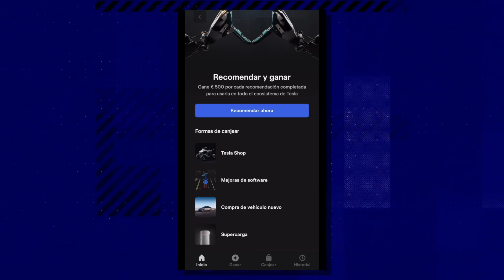🔴 DEGRADACIÓN de la BATERÍA tras 5 AÑOS en mi TESLA MODEL 3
Compré mi primer vehículo eléctrico, un Tesla Model 3 Gran Autonomía (Long Range) y de tracción integral (AWD) en Julio de 2019.
He recorrido con él más de 100.000 km y he ido observando cómo se ha ido degradando la batería poco a poco durante estos algo más de 5 años.

En este nuevo vídeo he medido con la aplicación Scan My Tesla (SMT) la degradación mostrada por el Nominal Full Pack (NFP) de mi batería, que es de química NCA de Panasonic, para contaros qué valores muestra y hablaros también de otros métodos alternativos de medida de la degradación de la batería de un vehículo Tesla.

Recordad seguirme también en X/Twitter y comentar cualquier cosa interesante o preguntarme cualquier duda que os surja al respecto de este tema de la degradación de la batería de mi coche.